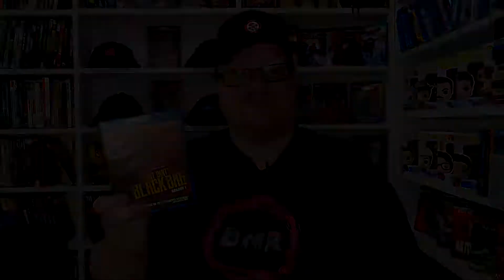That Dirty Black Bag: Season 1 Review - Drama - Western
That Dirty Black Bag was provided to me for review by @RLJEntertainmentInc
GOALS

Blu-Ray at Amazon
DVD at Amazon
Digital at Amazon

-  That Dirty Black Bag (2022-)(RLJE Films)
Drama, Western
Rated TV-MA
Rating 7.1/10
Stars Douglas Booth, Dominic Cooper, Niv Sultan, Guido Caprino, Christian Cooke, Rose Williams, Paterson Joseph, Zoe Boyle, Ivan Shaw, Eugene Brave Rock, Daniel Caltagirone, Benjamin Stender, Anna Chancellor, Lorenzo McGovern Zaini, Caroline Tillette, Ruby Kammer, Gaia Scodellaro

Season 1
Blu-Ray at Amazon
DVD at Amazon
Digital at Amazon
Run-Time

That Dirty Black Bag: Season 1 Review

Storage
M.2 NVMe SSD